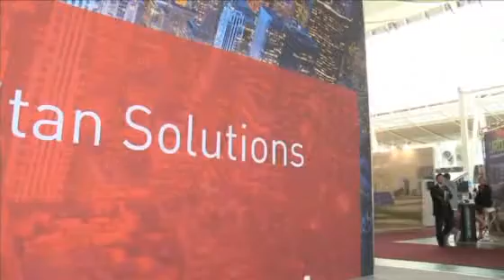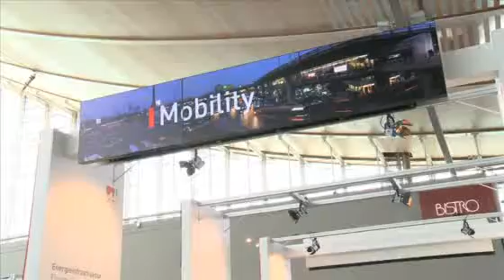HANNOVER MESSE 2012 (english version)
HANNOVER MESSE 2012, 23 - 27 April
The whole World of Technology at one Place

HANNOVER MESSE 2012 has triggered a new wave of business for industrial enterprises. 5,000 exhibitors from 69 different nations and well over 190,000 attendees, 20,000 of these from outside of Europe, were attracted by HANNOVER MESSE. All the right topics, a further rise in participation from abroad and highly satisfied exhibitors - this year's HANNOVER MESSE added up to a complete success. The focus was on cutting-edge industrial R&D, subcontracting solutions, production technology and services, energy and environmental technologies as well as automated approaches to manufacturing and processing.

China as this year's featured Partner Country showcased solutions for sustainable growth under the slogan of "Green + Intelligence".